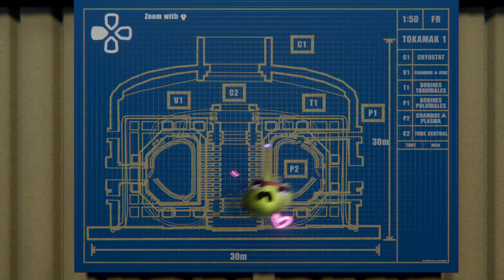Dreams : La fusion expliquée à mon neveu